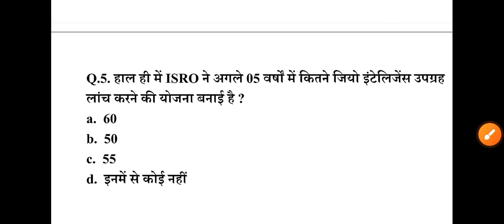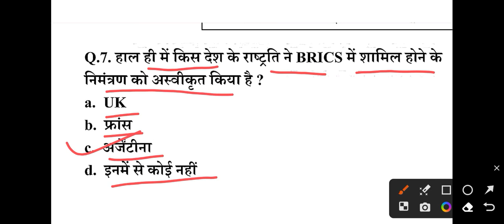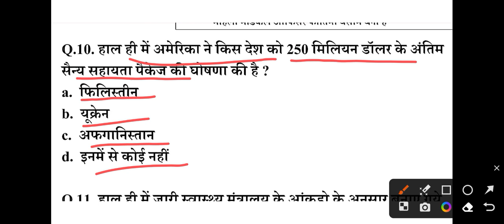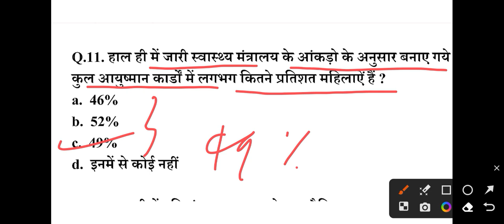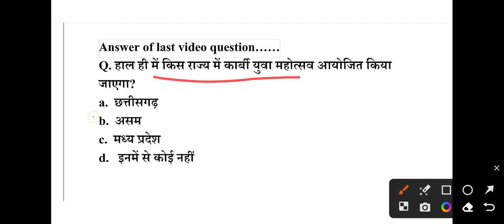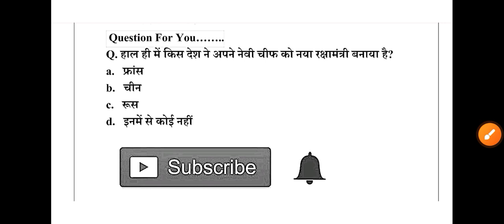02 January 2024 current affairs | Daily current affairs | current affairs in Hindi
today current affairs in Hindi current affairs
daily bat
SSC current affairs in Hindi daily current affairs Ntpc exam railway
sssc
psc
UPSC exam
BPSC
jac
current affairs
news